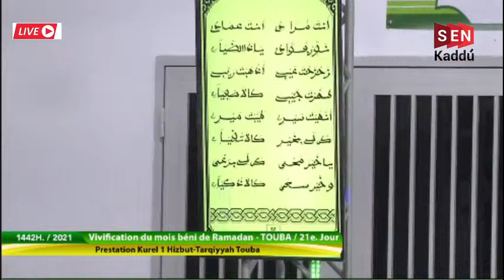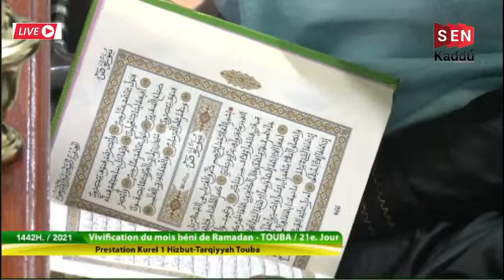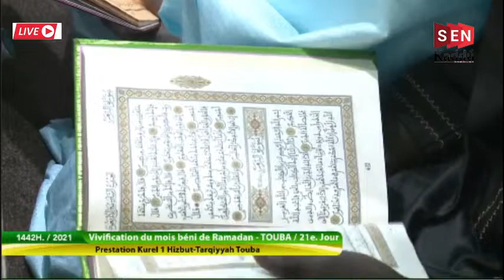𝗗𝗶𝗿𝗲𝗰𝘁 𝗥𝗲́𝘀𝗶𝗱𝗲𝗻𝗰𝗲 𝗖𝗵𝗲𝗶𝗸𝗵𝗼𝘂𝗹 𝗞𝗵𝗮𝗱𝗶𝗺: 𝗩𝗶𝘃𝗶𝗳𝗶𝗰𝗮𝘁𝗶𝗼𝗻 𝗥𝗮𝗺𝗮𝗱𝗮𝗻 2021/𝟭𝟰𝟰𝟮𝗵: 𝗞𝘂𝗿𝗲𝗹 1 𝗛𝗶𝘇𝗯𝘂𝘁-𝗧𝗮𝗿𝗾𝗶𝘆y TOUBA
Pour la couverture et la retransmission en direct sur senkaddu tv de vos événements